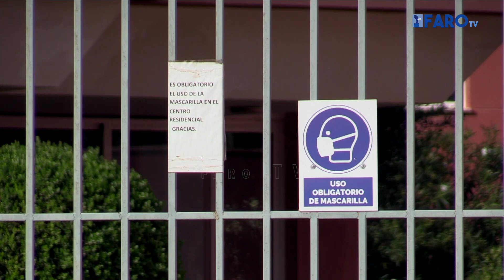Melilla instalará cámaras termográficas en las instalaciones municipales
La consejera de Presidencia y Administración Pública, Gloria Rojas, ha informado de que se van a adquirir cámaras termográficas para su instalación en lugares municipales. Se comprarán unas 15 y tendrán un coste de 160.000 euros.

Redacción y locución: Dori Núñez
Imágenes cedidas por RTVM/ Archivo FaroTV Melilla
Edición: Elena Campoy